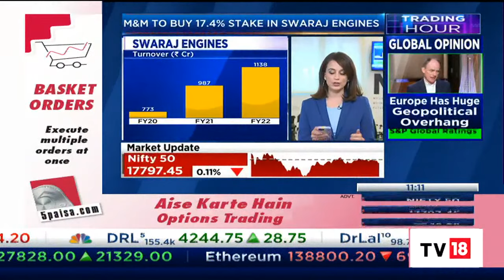M&M To Buy 17.4% Stake In Swaraj Engines, Firm To Become A Majority-Owned Subsidiary Of M&M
Mahindra & Mahindra(M&M) Ltd on Tuesday said it will acquire an additional 17.41 per cent stake in Swaraj Engines Ltd from Kirloskar Industries Ltd (KIL) for Rs. 296 crore.

The acquisition will result in increasing the company's stake in Swaraj Engines Ltd (SEL) to 52.13 per cent from 34.72 per cent, M&M said in a regulatory filing.

n18oc_business